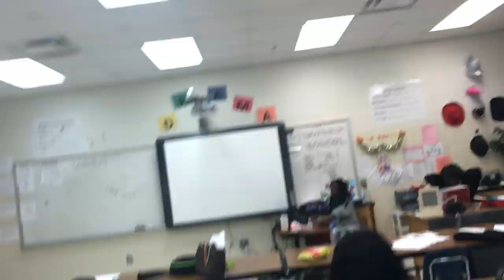GRWM + HIGHSCHOOL VLOG 🔥 | annaasimone